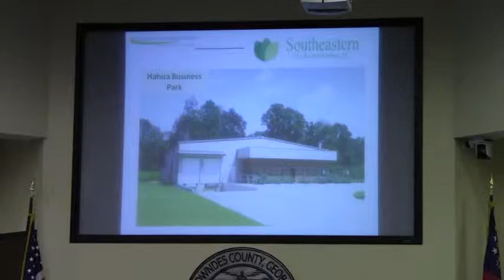Southeastern Die, Hahira Business Park VLCIA @ LCC 2012-03-26